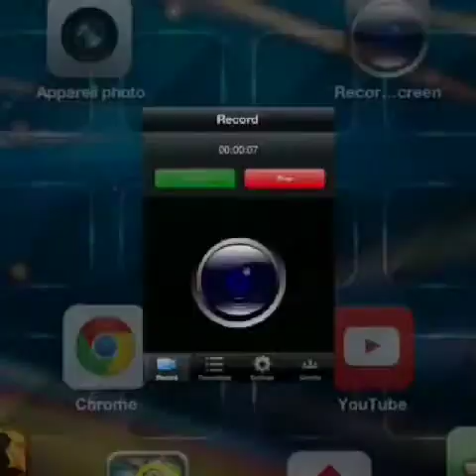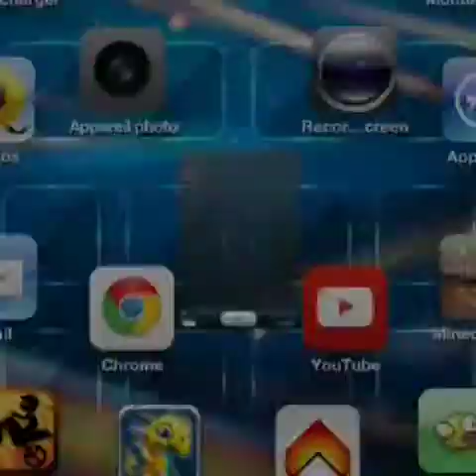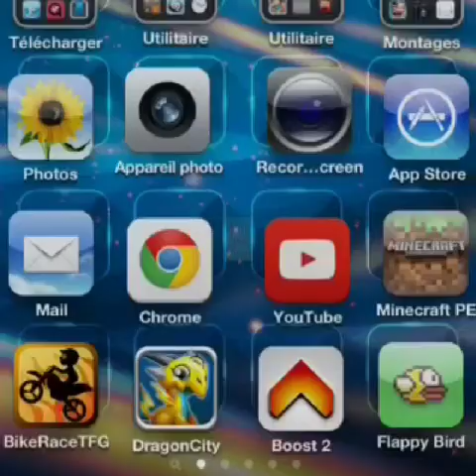Défi : jouer à Flappy Bird en patinant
J'espère que cette vidéo vous à plu , le montage a été fait uniquement sur iPod donc c'est pas un montage de pro , désole , si je suis accepté par une chaîne communautaire je la remercie d'avance . Soenyx a eu un nouveau PC et en plus il a acheter Minecraft alors je pense qu'il va sûrement faire une vidéo dessus une fois qu'il auras appris à jouer . Sur ce n'hésiter pas a partager cette vidéo si elle vous a plu et moi jvous dit à plus les mecs